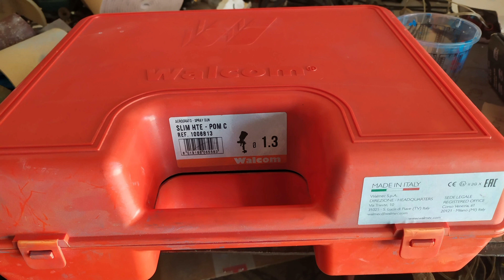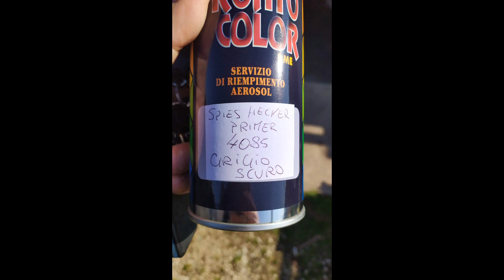cafe racer suzuki bandit 1994 evoluzione e trasformazione